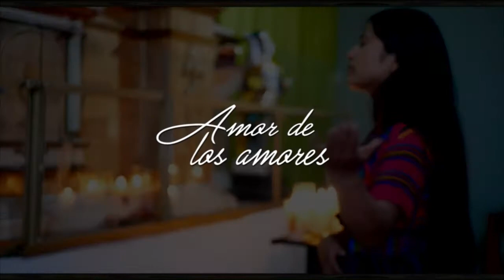AMOR DE LOS AMORES TRAILER (SOLISTA SANDRA PÉREZ FEAT SHENY AMBROCIO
solista Católica Sandra Pérez
estudio de grabación audio y vídeo
Producciones Leo